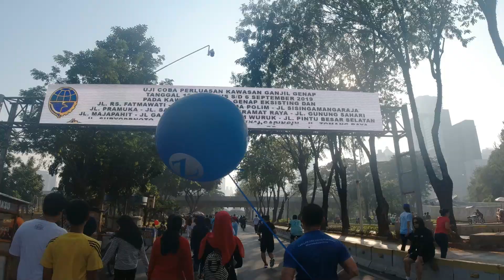Lari Ciledug ke Monas 35 km | Road to SCKLM 2019